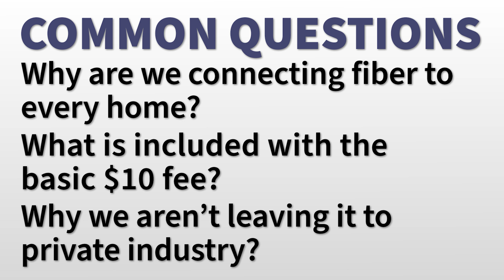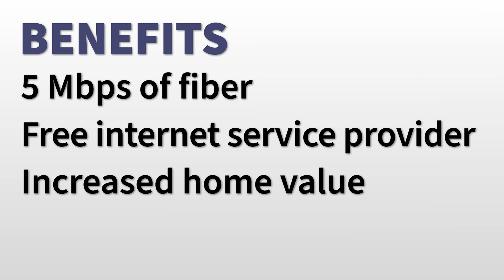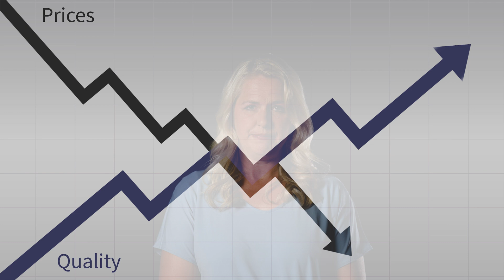Fiber explained - Part 2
Council Member Carrie Kirk addresses common questions about Providence's fiber network, such as why the city would choose to build a network instead of leaving it to private industry and why a $10 fee will be charged to all residents.